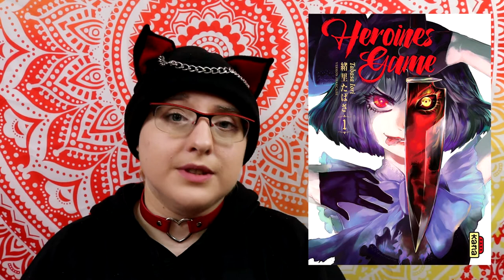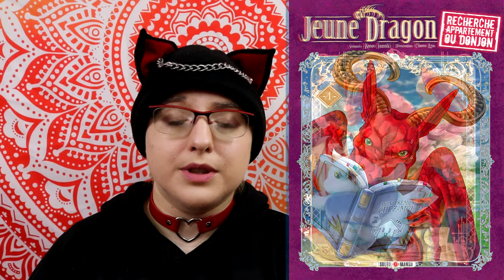what's new septembre 2019